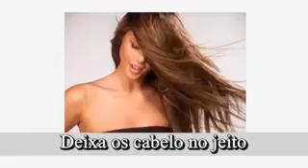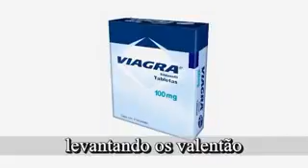Mundo virtual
Música